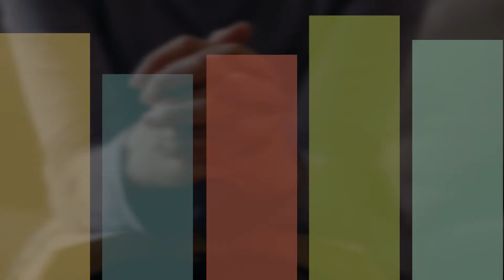BLESS | Series Introduction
An introduction to our sermon series on how you can impact our neighbors for Christ.

WHAT IS CHRISTIANITY ALL ABOUT?

With one simple drawing, Senior Pastor Rob O’Neal explains the overall story about God and Jesus … in four minutes!

CURIOUS ABOUT OUR CHURCH?

Is there something or someone we can pray for or celebrate with you? Our staff will pray over your confidential requests and praises every week.

Sundays at 9 a.m. and 10:45 a.m.
Address: 590 West Avon Rd, Avon, CT US 06001